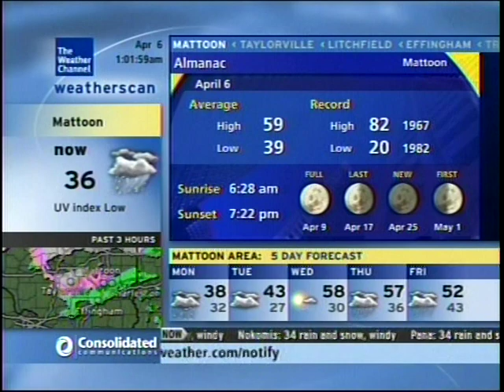WeatherScan 4/6/09 April snow showers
Rare snow showers in April.